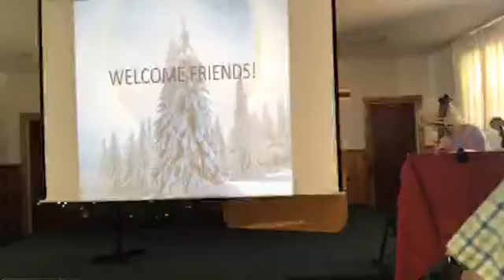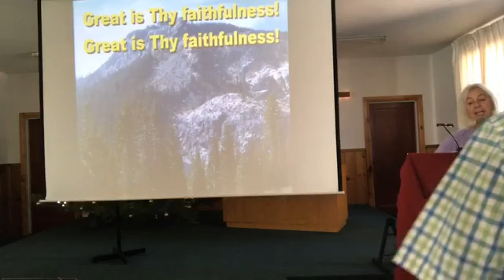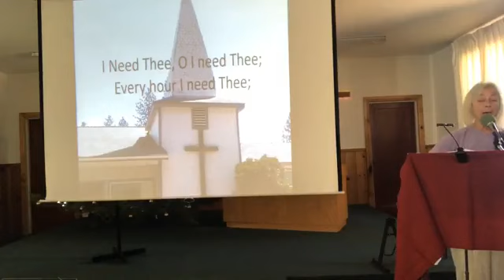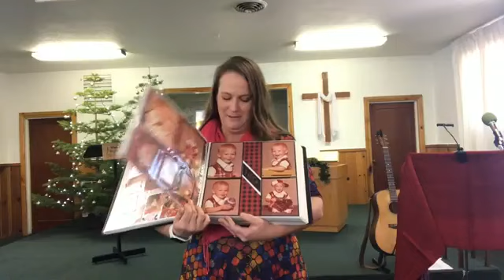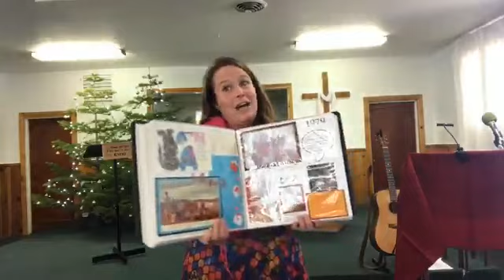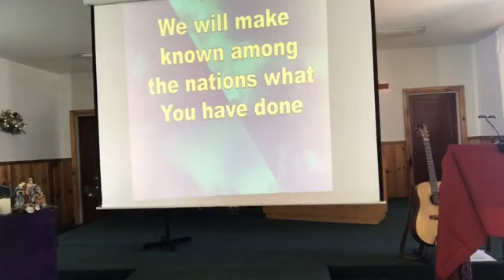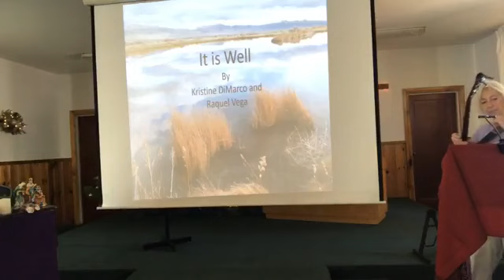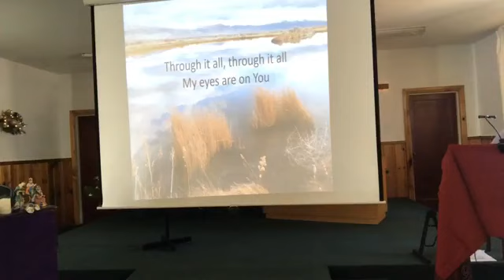Quincy Community Church December 18, 2022